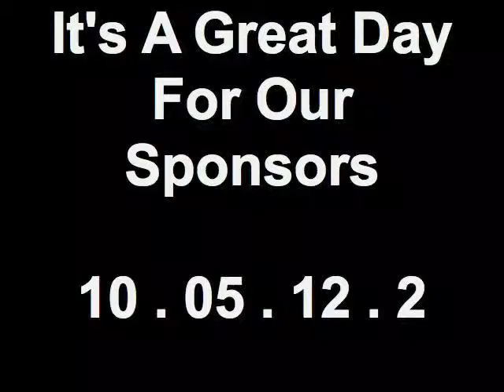"It's A Great Day For Business, Atlanta!" 10/05/12 2 - It's A Great Day For Our Sponsors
1500 Market Boulevard
Roswell, Georgia 30076
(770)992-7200